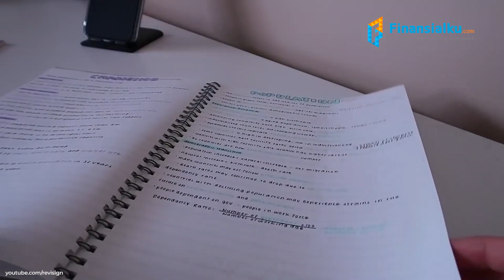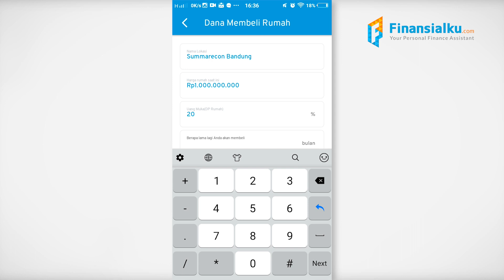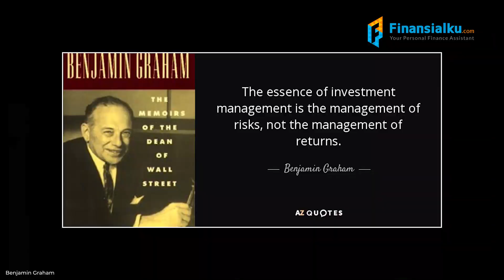Cara Mewujudkan Resolusi Keuangan Kamu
Kata siapa mewujudkan resolusi itu susah?? Engga kok! Yang harus kamu lakukan adalah tahu bagaimana langkah untuk mencapai resolusi kamu. Yuk, ambil langkah pertama kamu! Kamu pasti bisa!! Oia, kalau kamu cuma nonton video ini, kamu ga akan bisa! Imbangi dengan langkah nyata yang kamu ambil. Ingat waktu ga bisa diulang. Pergunakan waktu yang ada dengan baik, ya.

Semua memang butuh uang, jangan sampai uang kamu abis karena kamu gabisa kontrol. Atur keuangan kamu sekarang dengan aplikasi Finansialku. Dan aku bener-bener mau bantu kamu untuk menggunakan aplikasi Finansialku dengan memberikan potongan harga premium. Kamu pasti bisa wujudkan mimpi kamu!